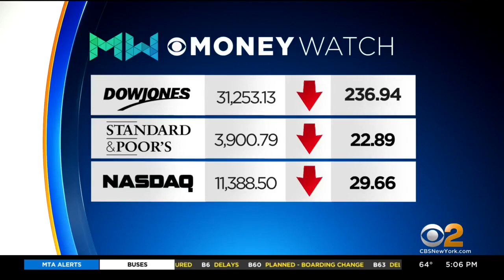Finland, Sweden want to join NATO after Russian invasion of Ukraine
Thursday on Capitol Hill, the Senate approved a humanitarian and military assistance package for Ukraine, and at the White House, President Biden hosted the leaders of Finland and Sweden, which want to join NATO; Natalie Brand reports for CBS2.